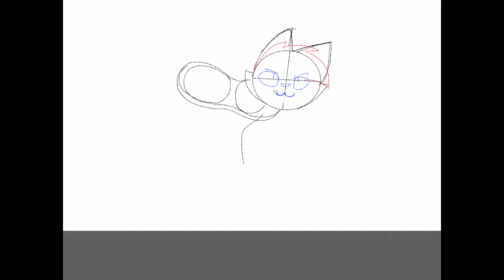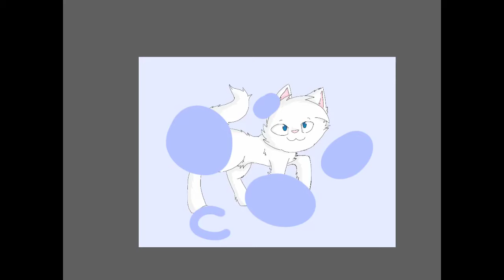Warrior cats speed draw: Cloudpaw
Sorry about the fastness, I couldn't slow it down